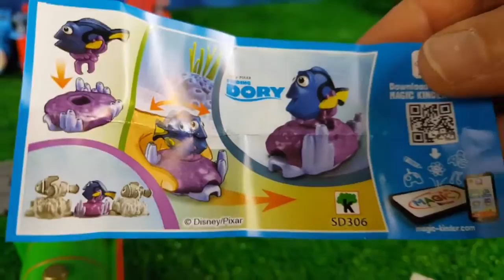Kinder Surprise Egg | The World's STRONGEST ENGINE #163 - Thomas and Friends for Children